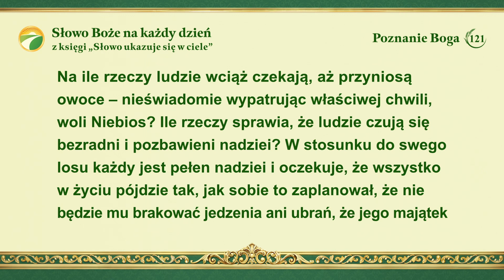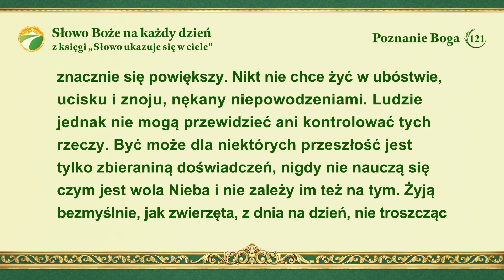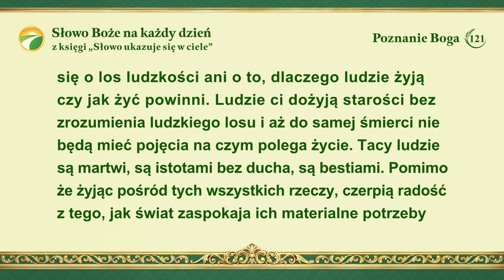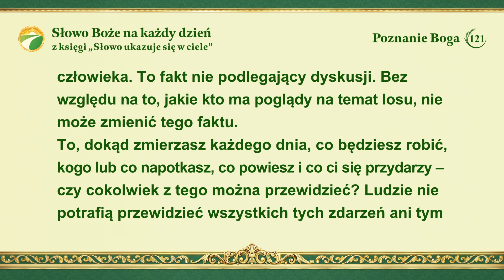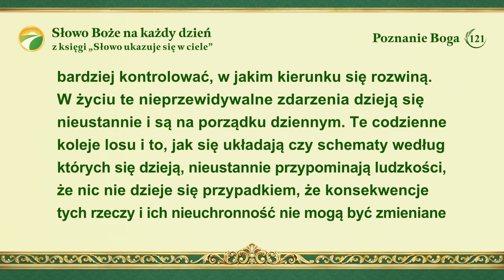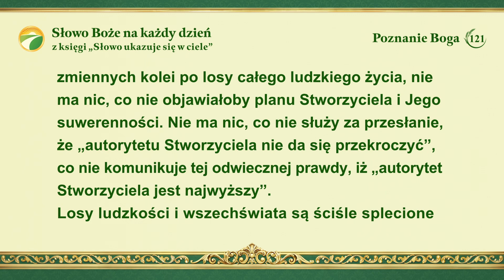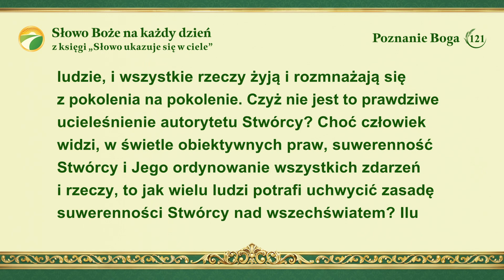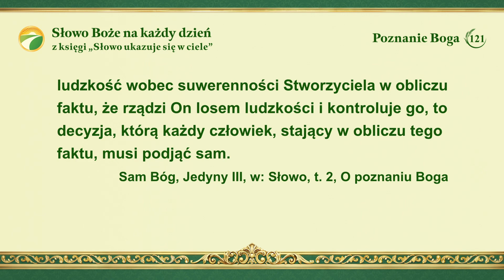Słowo Boże na każdy dzień: Poznanie Boga | Fragment 121